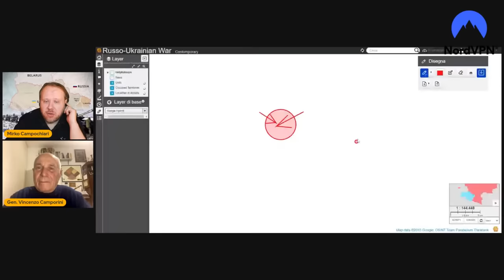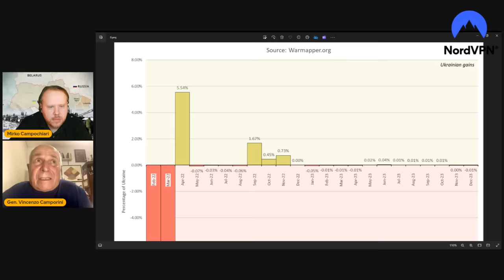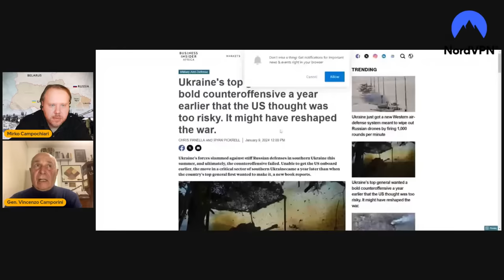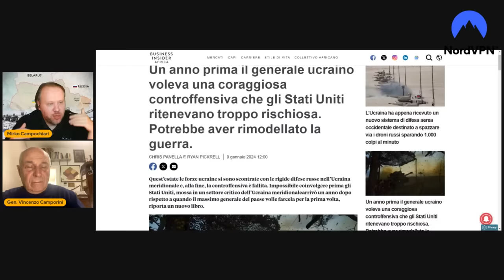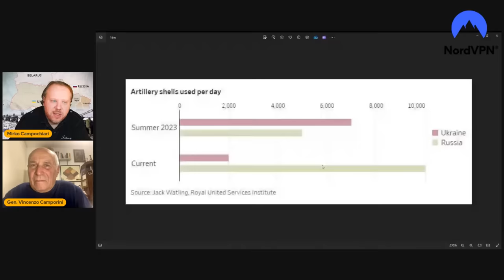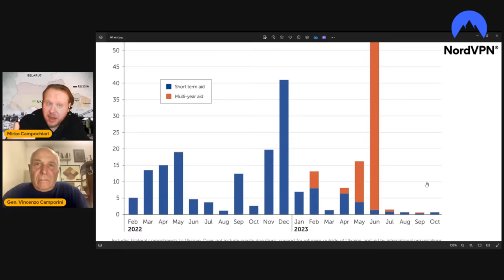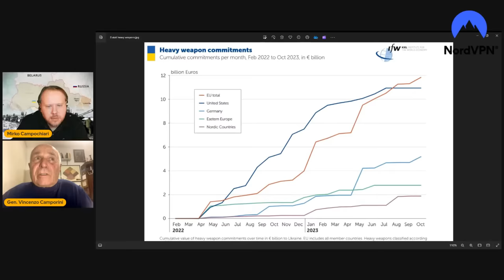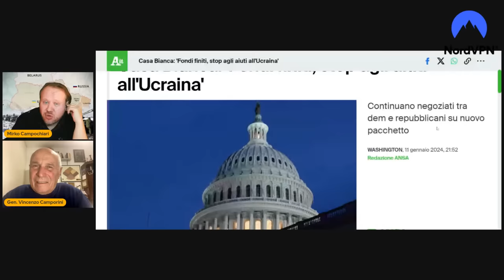Live #277 ⁍ Guerra Russo-Ucraina - Analisi della situazione in corso - con: Gen. Vincenzo Camporini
Server discord (NEL SERVER DISCORD SEZIONE PDF-LIBRI TROVATE COME ACCEDERE ALLA LIBRERIA NEL COMMENTO IN EVIDENZA)
Server Telegram (IMPOSTATE IL NICKNAME PRIMA DI ENTRARE O VI BUTTA FUORI)